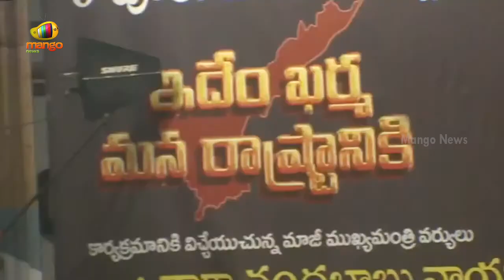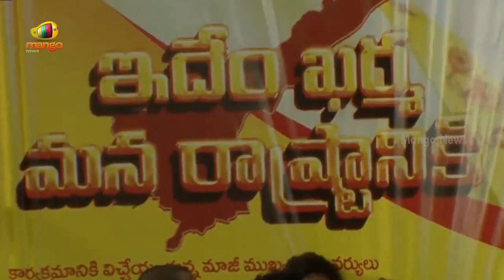Chandrababu Naidu Aggressive Speech At Kovur | TDP Latest Updates | AP Politics | Mango News